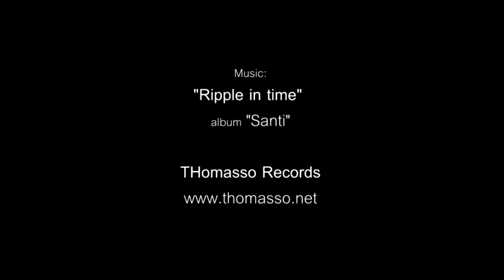The magic of thread winder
How useful to have these tools.